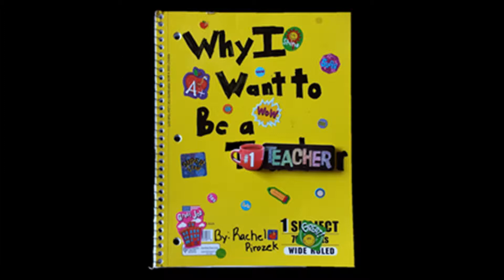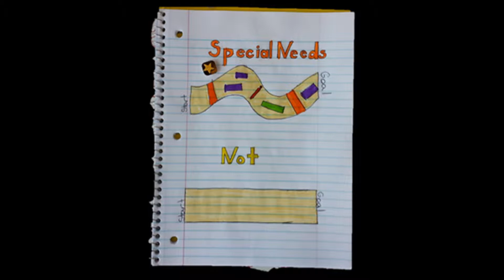Rachel Pirozek Digital Story